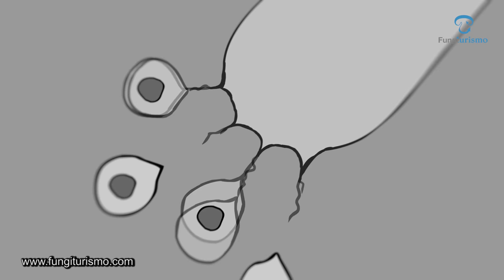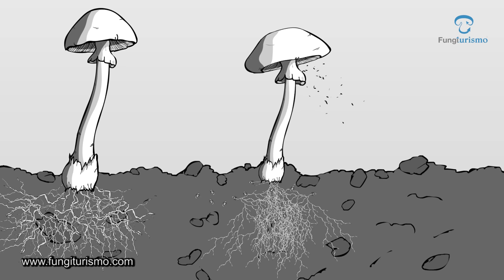¿Cómo se reproducen los hongos?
Vídeo didáctico referente la alimentación de los hongos, según sean saprófitos, parásitos o simbióticos. Esto es, según se alimenten de materia orgánica en descomposición, parasitando árboles o animales, o conviviendo en armonía junto a las raíces de un árbol vivo.